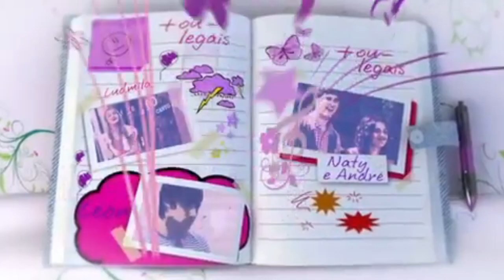Violetta | Primeira Chamada de Estréia da Nova Novela Da Tarde do SBT 2018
ISSO É UMA MONTAGEM...(Quer Dizer Que Não é Real)